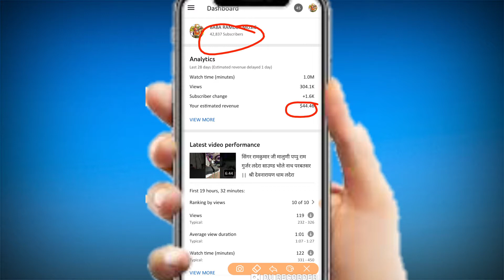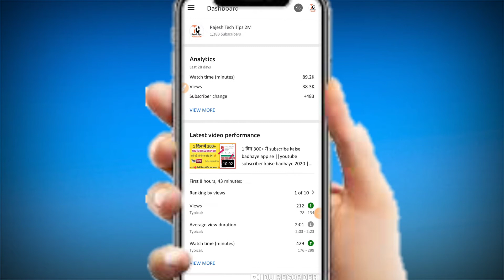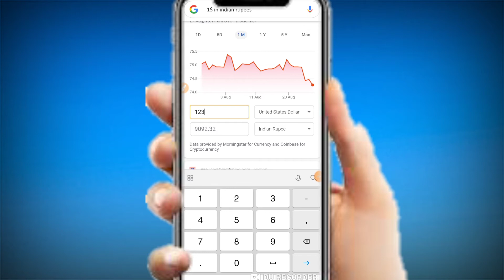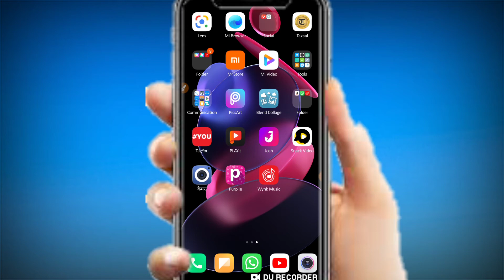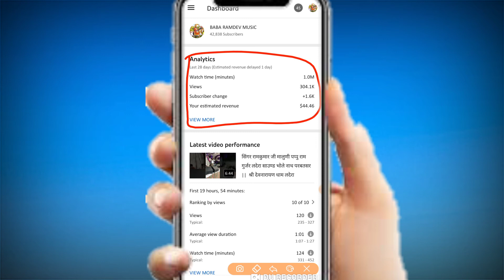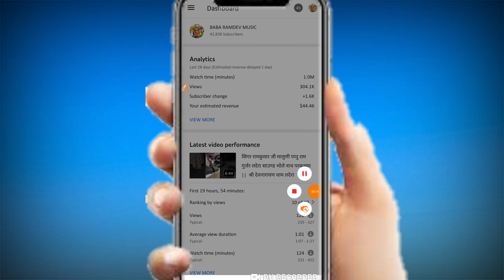Received My First Payment From YouTube || 50 हजार 1 महीने का Motivation Video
Dosto aaj ki is video aapko bataunga ki

Rajesh Tech Tips 2M youtube channel promote free 👉 My Telegram Group Join

नमस्कार 🙏🙏
यह बाबा Rajesh tech tips 2m यूट्यूब चैनल जिस मे आप को यूट्यूब से जुड़ी सभी जानकारी मिलेगी और यूट्यूब की कोई भी समस्या को सही करेंने की कोशिश करेंगे  ।। ❤❤❤❤

अगर आपको इस चैनल के अपलोड  वीडियो अच्छे लगे तो चैनल को सब्सक्राइब जरूर करे और पास वाली घंटी जरूर दबाये ताकी हम जब भी यूट्यूब से जुड़े वीडियो अपलोड करे सबसे पहले आप देख पाये।।

वीडियो को पुरा देखे और पसंद तो लाईक जरूर करे ताकी हम आपके लिए अच्छे अच्छे वीडियो  ला सके।। 🙏🙏🙏🙏

 धन्यवाद🙏💕

Not__  Rajesh tech tips 2m  यूट्यूब चैनल पर वीडियो अपलोड किये हुऐ कोई भी चैनल बिना परमिशन के अपलोड ना करे